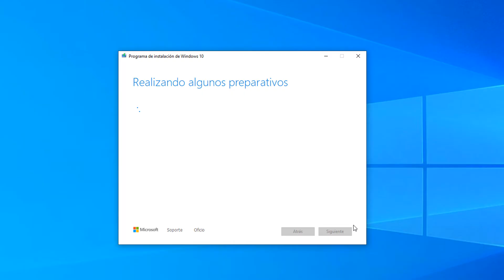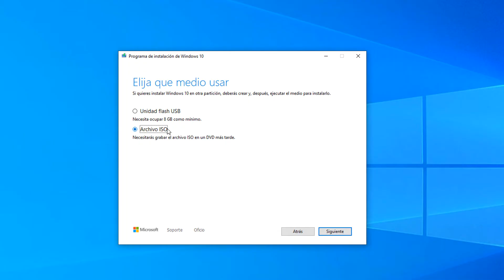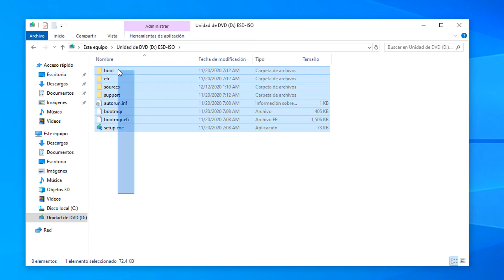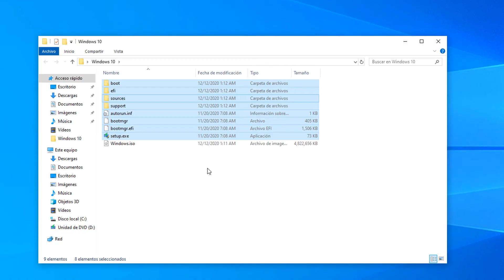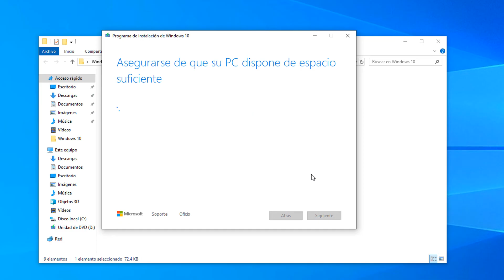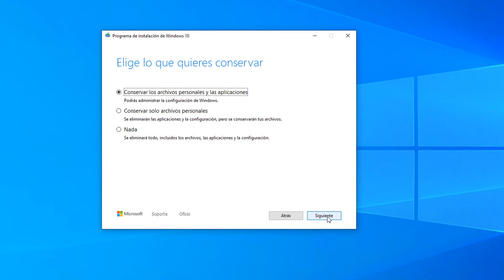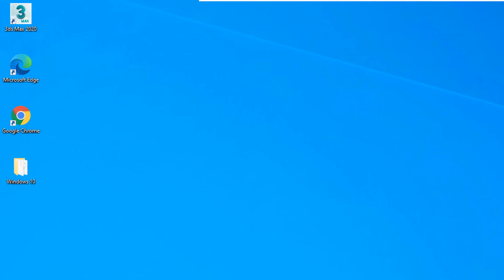Como Reinstalar Windows 10 Sin Perder Programas ni Archivos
๑۩۞۩๑ ► CLICK EN MOSTRAR MAS ◀ ๑۩۞۩๑
๑۩۞۩๑ ► CLICK EN MOSTRAR MAS ◀ ๑۩۞۩๑